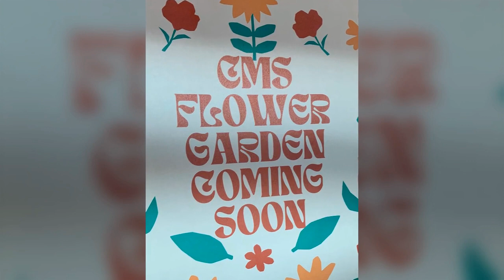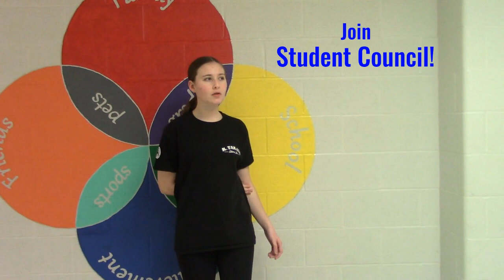Video Announcements 3.28.2024